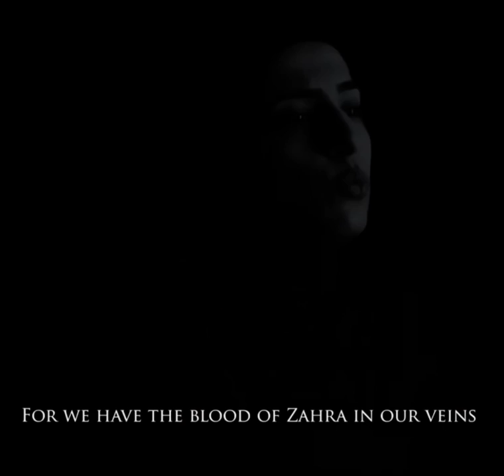او (س) شفای هر اشکی است